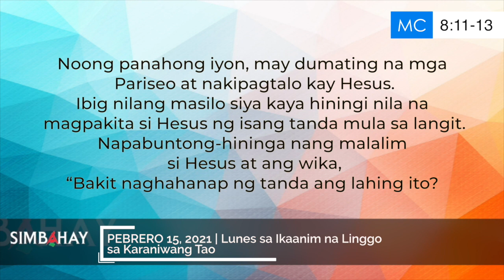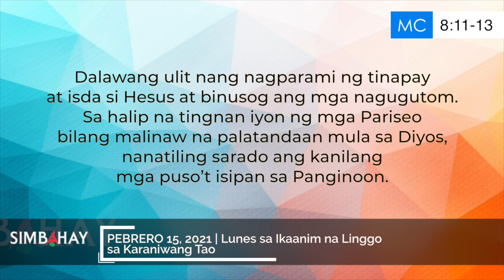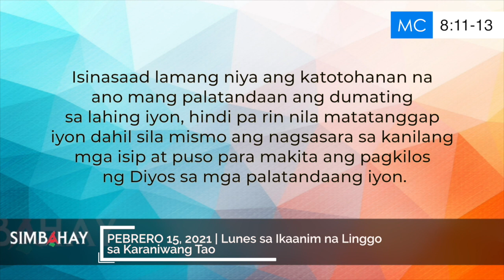Simbahay | Lunes sa Ikaanim na Linggo sa Karaniwang Panahon | Pebrero 15, 2021